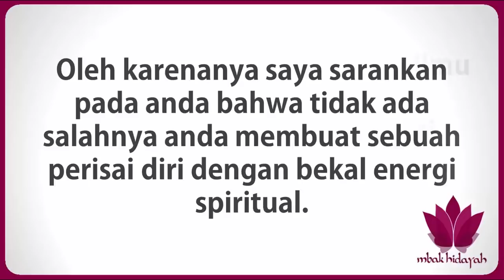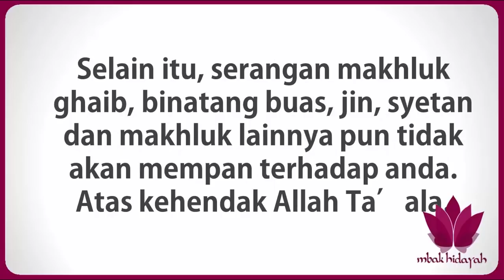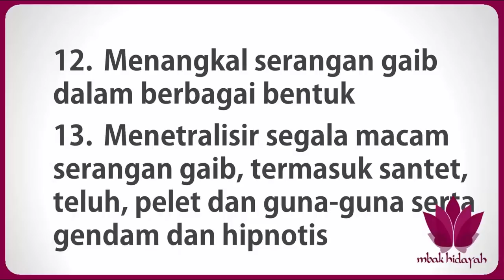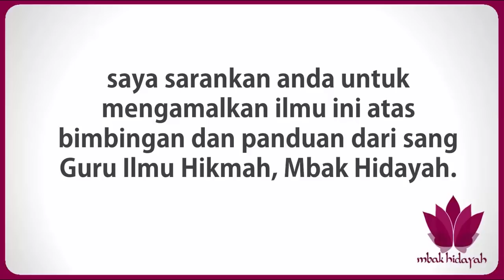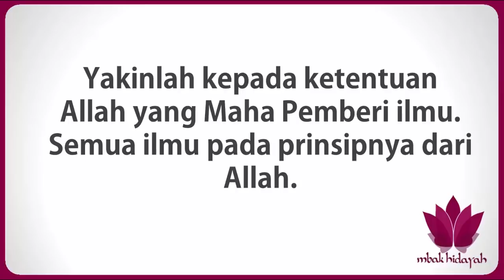Ilmu Asmak Kurung Untuk Perlindungan Diri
Ilmu Asmak Kurung Untuk Perlindungan Diri dari segala macam bahaya, melindungi keluarga, teman, bahkan harta benda. Bagi yang ingin mempelajarinya silahkan hubungi nomor dibawah ini :